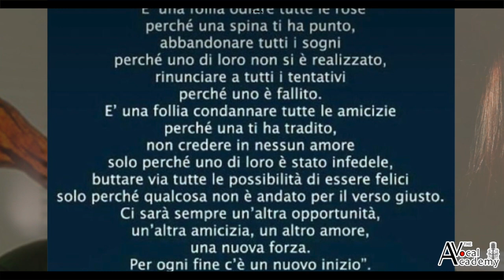Somewhere only we know - Ginevra Riggirello cover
The Vocal Academy™